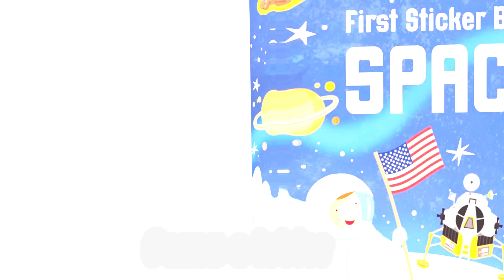Canção Corporal Histórias e Surpresas com as Partes do Corpo Viola Kids Português #52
"Cabeça, Ombro, Joelho & Pé" é uma alegre canção infantil que ensina partes do corpo de maneira divertida. Com uma melodia cativante, a música convida as crianças a seguir os movimentos e tocar as diferentes partes do corpo, como cabeça, ombro, joelho e pé

Tornozelo… Cotovelo… Pé e senta
Pé e senta
Pé e senta
E cabelos, quadris
Queixo e bochecha
Pé e senta

Cabeça… Ombro… Joelho e pé
Joelho e pé
Joelho e pé
E olhos, ouvidos
E boca e nariz
Joelho e pé

Bem-vindo ao Viola Kids Português! 🌟
Nosso canal é o seu destino número um para entretenimento e educação infantil em língua portuguesa. Com uma ampla gama de vídeos envolventes e educacionais, estamos aqui para tornar a aprendizagem divertida e emocionante para as crianças de todas as idades.
Explore nosso vasto acervo de desenhos animados educativos, músicas infantis, histórias encantadoras e muito mais. Nossos vídeos são projetados para ajudar as crianças a desenvolver habilidades importantes, desde a alfabetização até a coordenação motora e muito mais, tudo enquanto se divertem.
Aqui no Viola Kids Português, a diversão e o aprendizado andam de mãos dadas. Nossa missão é enriquecer as mentes jovens e inspirar a imaginação por meio de conteúdo educacional e alegre.